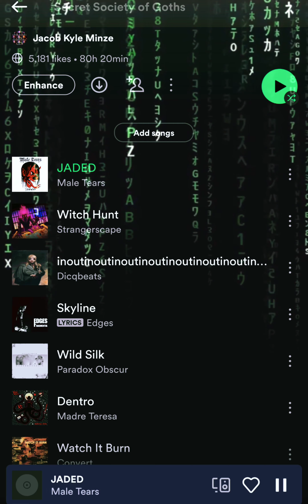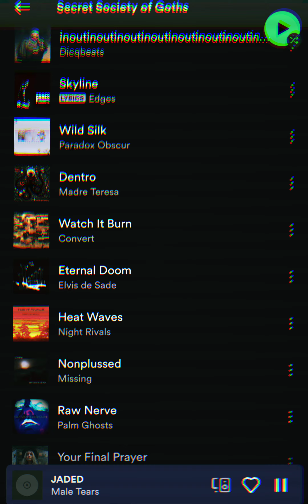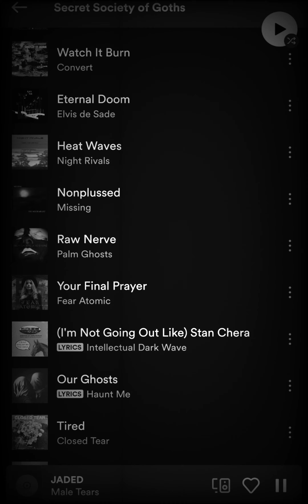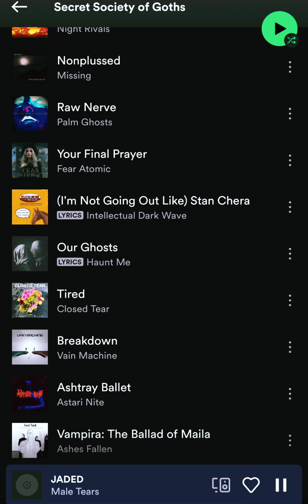TOP 10 GOTH BANDS OF MAY 2022